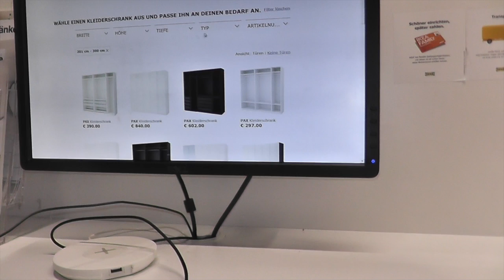UMZUG IN EIN NEUES LEBEN I IKEA ERKUNDEN MIT SEV I SORAYA ALI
Halli Hallo meine hübschen :)

Ich hoffe unser Vlog hat euch gefallen!

Ich bin schon ganz aufgeregt mit euch zusammen einen neuen Lebensabschnitt zu beginnen!  Und zwar meinen Umzug nach Köln!

In diesem Video fand kein Product Placement statt!